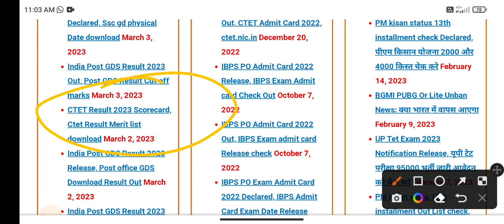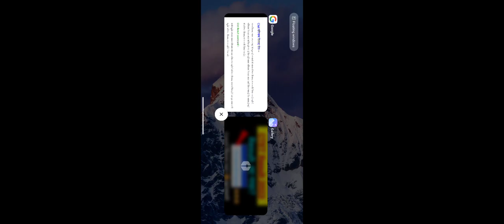🤩खुशखबरी🤩| ctet result 2023 | ctet answer key 2023 | ctet result 2023 kab aayega | tet result 2023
ctet result 2023 how to check
how to check ctet result 2023
ctet 2023 cut off
ctet cut off 2023
ctet normalisation 2023
ctet bonus marks 2023
ctet 2023 result update
tet result 2023 kab aayega
tet 2023 result date
tet answer key 2023
tet cut off 2023